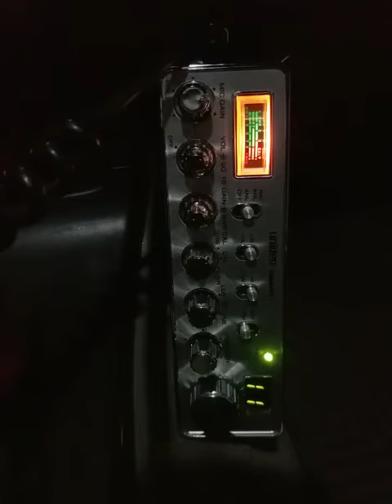10-16-2020 ModSqd SuperStarMaui 050Maui 21HI 328BigHI